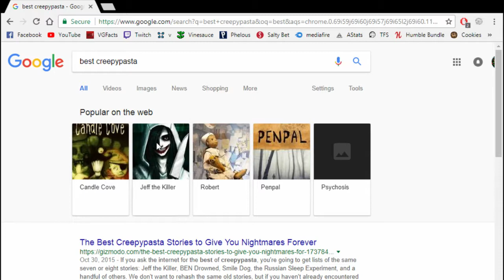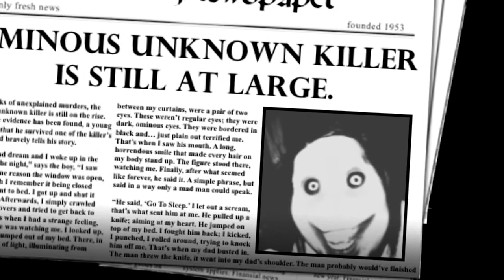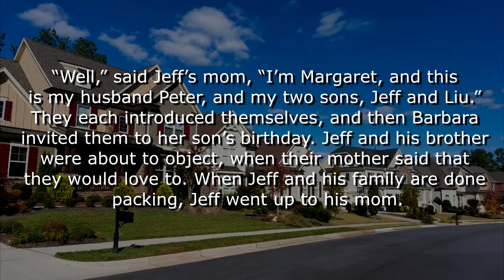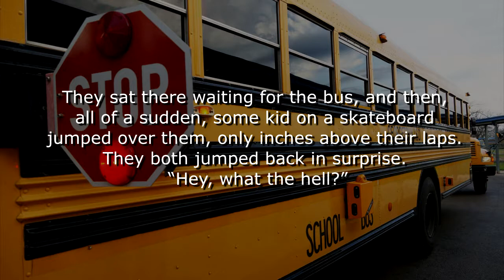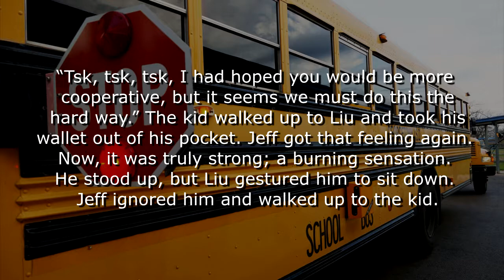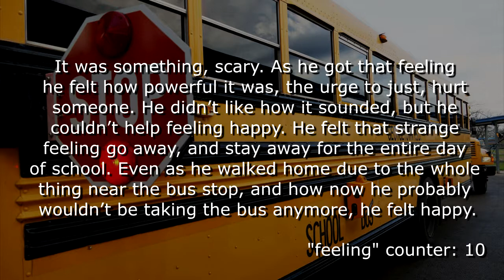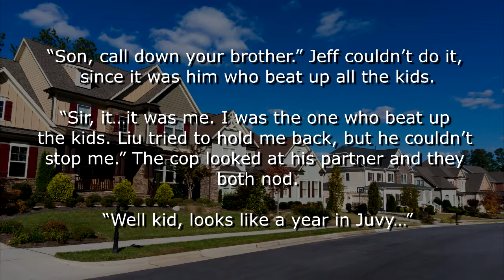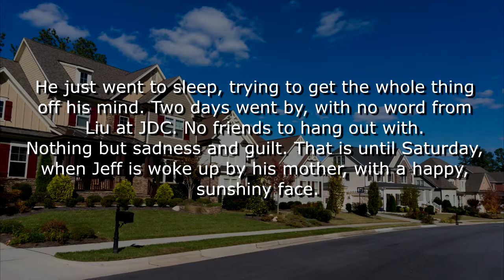Creepypasta: Jeff the Killer - Part 1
Today I read what many think to be the greatest creepypasta of all time: Jeff the Killer! Let me know if you want a part 2?
All music is performed by me.

Motion Background:
Niz.co